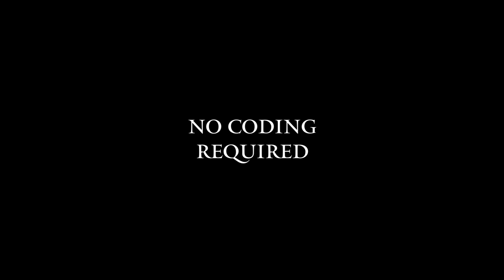Ultimate Gameplay Camera - Unreal Engine 5 Trailer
This project allows you to easily and quickly add a AAA-standard, dynamic third person camera to your game! These features are smooth and non-intrusive, always prioritizing the player’s input.

Features
- Customize it, Make it yours - Allows you to customize the system even in real-time.
- Plug & Play - Leverages Unreal’s Camera Modifier system for extra simplicity!.
- Simple Blueprints - The system is mostly in blueprints with some base classes in C++, coded with optimized industry standards. No C++ knowledge is required!
- Fully Replicated - The good thing about a camera is that it is client, which means it works seamlessly in multiplayer.
- Animation Camera  - Ever saw those cool camera finishers in video games and thought it was too good for you game? Well think again, we have made it easily available with UE’s Camera Animations Sequencer for professional-grade results!
- Focus Modifier  - Spent hundreds of hours on an environment and afraid that players will just walk by? We have just the thing for you! The Focus modifier can highlight ✨anything✨.  Easily implement hard-lock, aim-assist, or focus points of interest in you beautiful world!
- Yaw Movement Follow Modifier - Are your players tired of constantly needing to adjust the camera? Smoothly focus the movement direction of your character automatically!
- Pitch Follow - Automatically adjust the pitch of the camera to slopes, resting pitch and/or falling direction.
- Yaw Angle Constraints - Limit the yaw rotation of players to highlight their current action or points of interest in your world!
Pitch Angle Constraints - No self-respecting game lets you shoot your feet, there’s no reason yours should either! ✨Smoothly✨ limit the pitch angle of your players to avoid problems with aiming at extreme angles.
- Pitch to Arm Length and FOV Modifier - One of the more subtle features of AAA game that just add extra layer of polish! Smoothly change the distance of the camera and the FOV depending on the pitch of the player!
- Arm Length and Offset Ranges -  Create a dynamic camera by changing its framing (distance and offset) when your character changes states (Sprinting, Crouching, Prone; etc.)
- Collision Modifier - Tired of Unreal’s janky camera collisions? We have you covered with our extra smooth predictive collision modifier.
- Dithering Modifier - Don’t you hate it when you’re pushed back into a corner during a fight and suddenly your character covers your entire screen? We do too. That’s why you can now hide anything that comes between you and your camera!